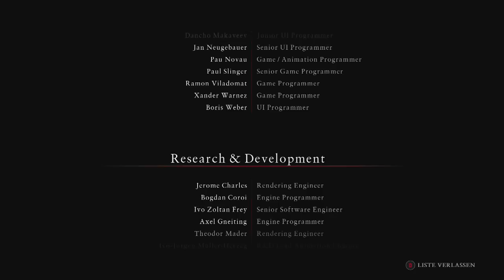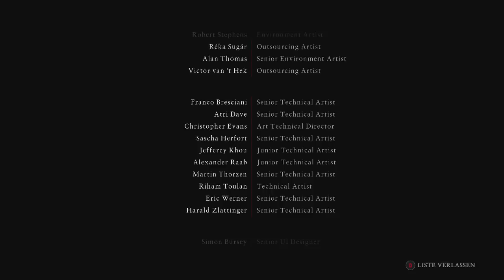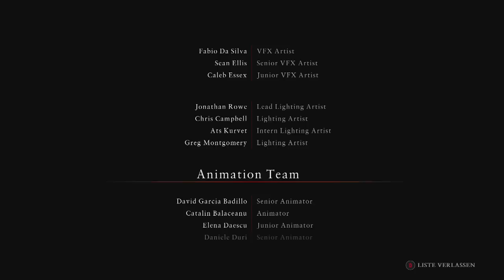Ryse - Son of Rome #016 - episches Ende *Let's Play Xbox One*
Irgendwann muss auch mal das beste Spiel vorbei sein und so sitzen wir mit dem GAmepad in der Hand da uMehr Infos

Hier gibt´s das Spiel

Gamertag: MrZoggha

Postfach:

Mr Zoggha
Postfach 11 01 12
30856 Laatzen

Mikrofon: Samson G-Track USB Studiomikrofon

nd genießen die letzten Momente.